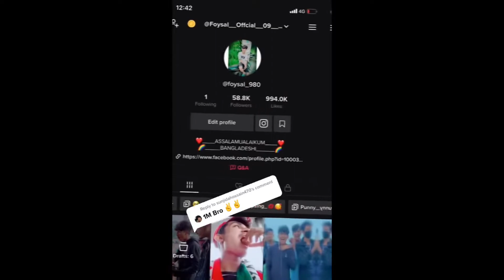FOYSAL AND MIRA LIKEE VIDEOS PART 11